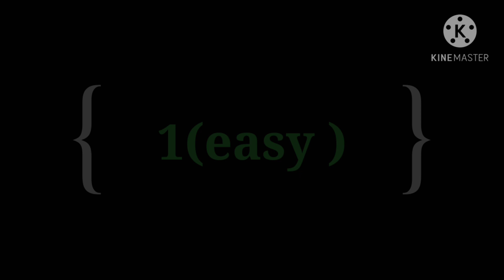my R ( haikyuu)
hey I was thinking about this and asked if the idea was good to oikawa glasses ♡. also the names you guys gave was amazing. but I have to think about it. the characters are not mine neater the song.

apps used for the video:
gacha club
kinemaster

ps: I love all the names
fun fact : I didn't even get started on episode 5 :D